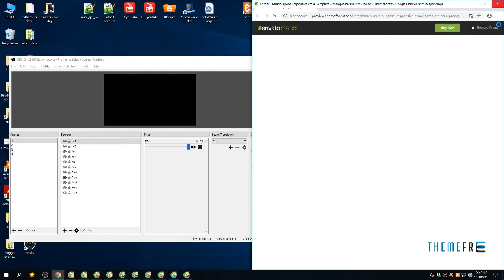Komes - Multipurpose Responsive Email Template + Stampready Builder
ThemeForest Files Included Layered PNG, HTML Files

 Columns 3

 Documentation Unrated

 Layout Responsive

 Tags business, campaign monitor, clean, corporate, creative, email, email template, mailchimp, marketing, modern, newsletter, newsletter template, responsive, stampready